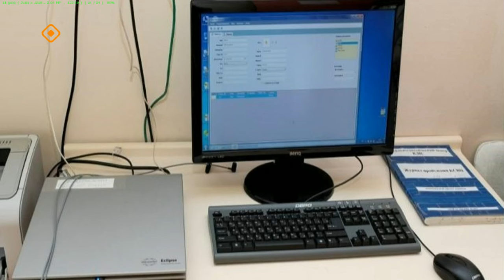«Тэтим чааһа» (01.02.24)